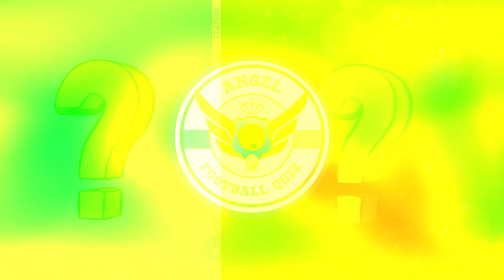Superhero AVENGERS but Crocodile 🐊🔥Transformation Super Crocodile | Iron man, Spider man, Hulk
Superhero AVENGERS but Crocodile 🐊🔥Transformation Super Crocodile | Iron man, Spider man, Hulk - All Characters Marvel & DC 2024 New
🔥 Highlights:
Minions as Avengers and DC superheroes
Epic transformations and battles
All your favorite Marvel & DC characters in one video
Hilarious Minion twists on classic heroes